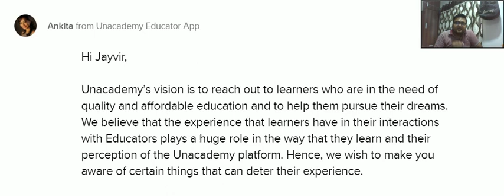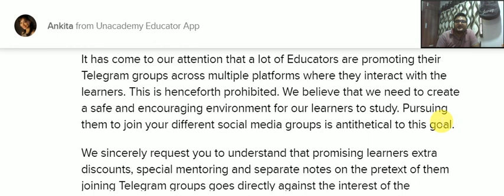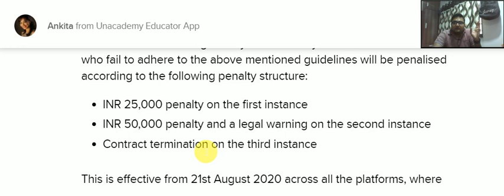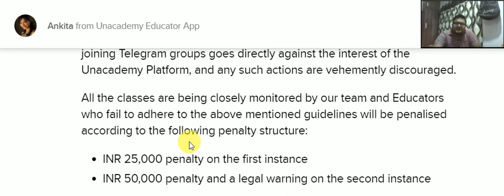Do not share social media link (Notification)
unacademy incentives,
unacademy incentive structure,
unacademy incentive policy,
unacademy plus incentives,
unacademy educator incentive,
unacademy special class incentives,
unacademy incentive,
unacademy incentives,
unacademy incentive chart,
unacademy educator incentive structure,
unacademy educator incentive program,
unacademy educator incentive india,
unacademy educator incentive 2020,
incentives of unacademy,
mech learn to earn,
Jayvir shah